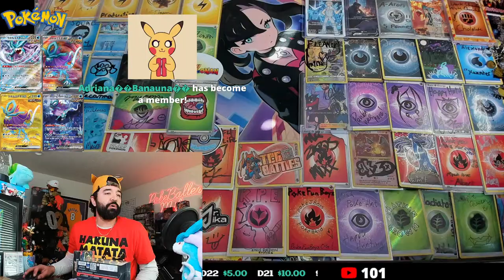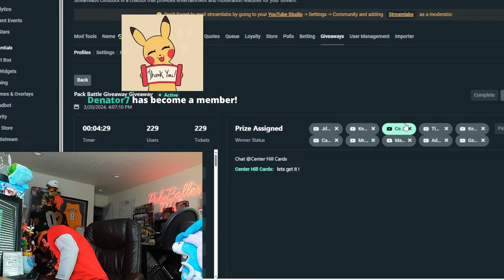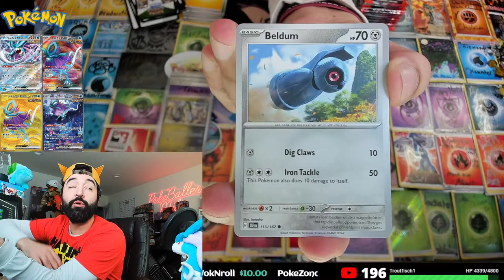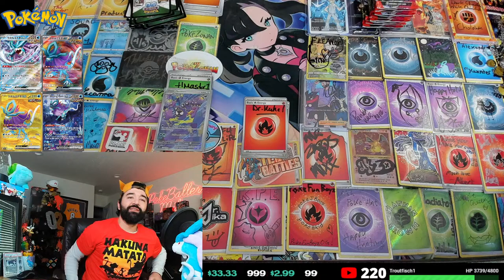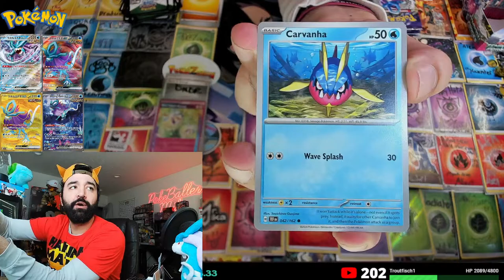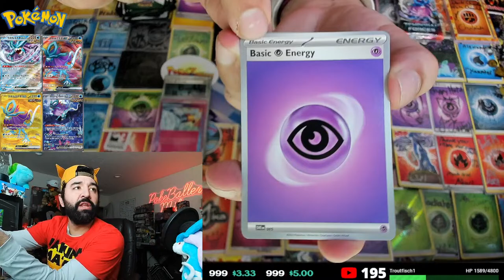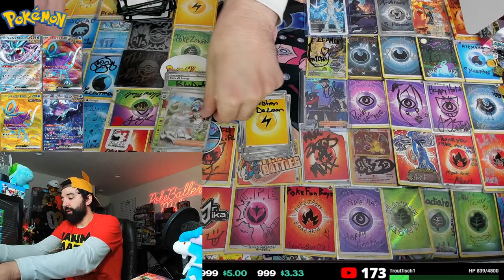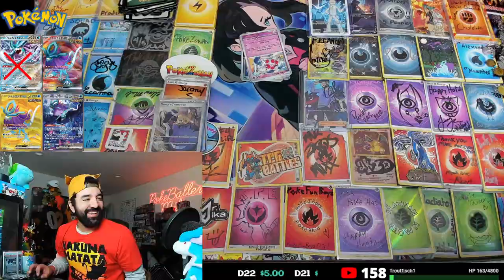LIVE🔴 Giving Away *NEW* TEMPORAL FORCES Pokemon Cards (SUICUNE Hunt)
Opening Pokemon Cards & Giving Away Pokemon Cards!! Doing Pokemon Giveaways with ALL the Pokemon Cards we Found on a Recent Pokemon Card Hunt + ALOT of NEW Temporal Forces Pokemon Cards to try & Pull that Suicune!! We'll be doing Winner Take All Pack Battle Giveaways all Night! Check out the Pokemon Card Hunt VLOG that drops Every Wednesday @ 9:30 AM to see everything we are Opening & Giving Away! Much Love as Always!

Become a Member  / @pokeballermike

Welcome to the Pokeballer Mike Youtube Channel!! On this channel I upload Pokemon Opening & Pokemon Investing/ Shopping videos as well as Daily Shorts! I also Live stream twice a week on Wednesday & Saturday Nights between 5-6 PM CST!!

Channel Guidelines
-Be Respectful & ALWAYS Keep it PokePositive in the Chat
-Do NOT Spam The Chat. You will be Timed Out.
-Don't Be Shy. There's Lots of Legends in the Chat. Interact with them! : )

Mailing Address
PokeBaller Mike
Grand Island, NE 68802

Tags Used (For The Algorithm)